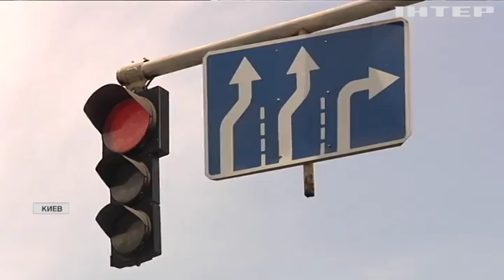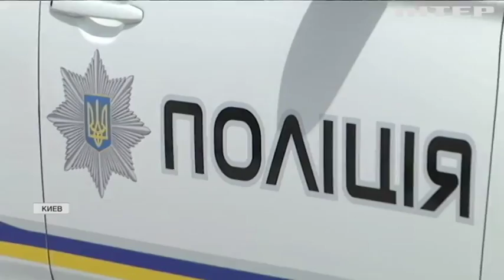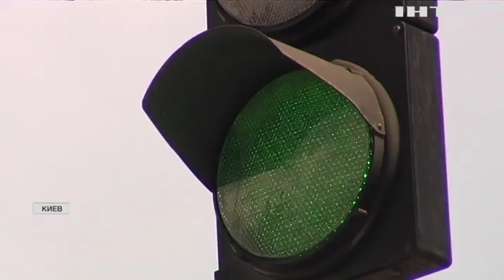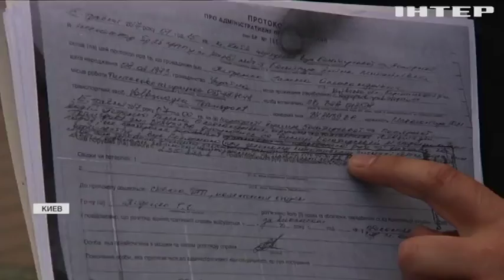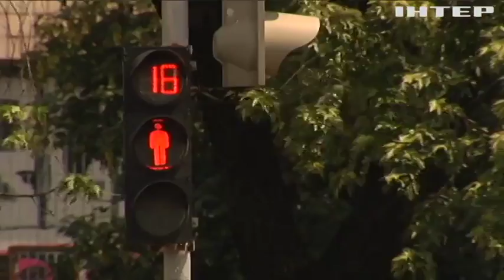В Украине из-за плохих дорог и бесконтрольности растет количество аварий на дорогах